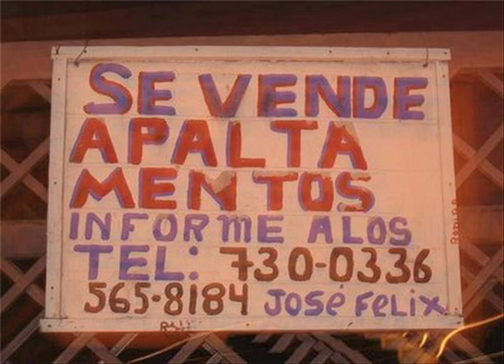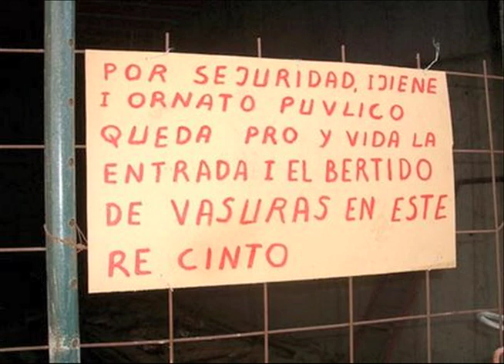Errores y Horrores: Haya / Halla / Allá / Aya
Cuatro diferentes palabras que suenan similar.
Aprendamos las diferencias.